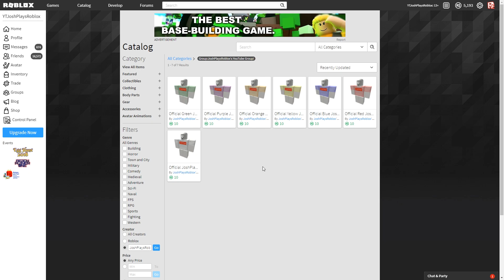UFO RACE IN ROBLOX JAILBREAK?! (ft. DeejusGames)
CAN WE POSSIBLY HIT 200 LIKES?!